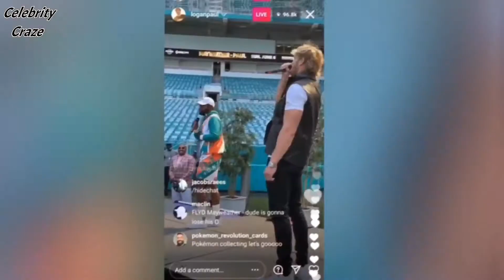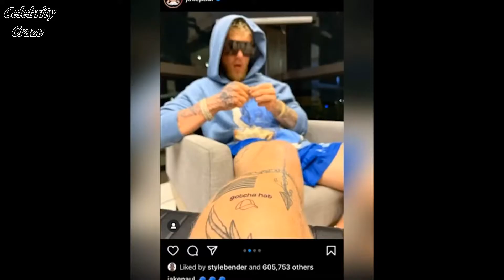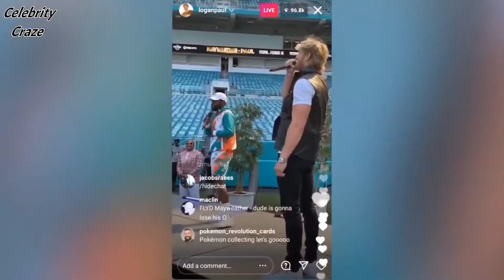Celebrities SHOCKED BY Jake Paul VS Floyd Mayweather | Celebrity Craze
Logan Paul and Floyd Mayweather are meant to box June 6th in Miami FL, but now Floyd might be boxing both Logan Paul AND Jake Paul! At the face to face press conference between Logan Paul and Floyd Mayweather, Jake Paul decided to take thing into his own hands.

He stole Floyd Mayweather's hat and that made Floyd Mayweather very upset. Floyd and Jake Paul got into a little bit of a situation and celebrities had a lot to say about the incident.